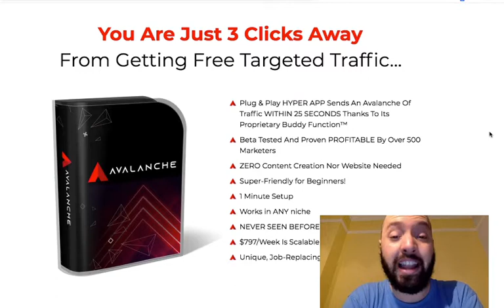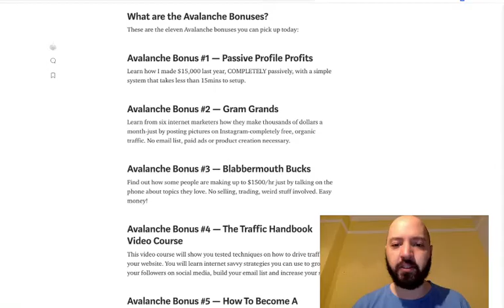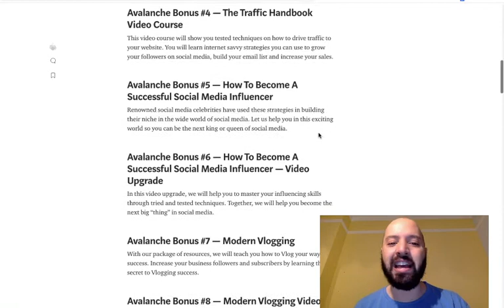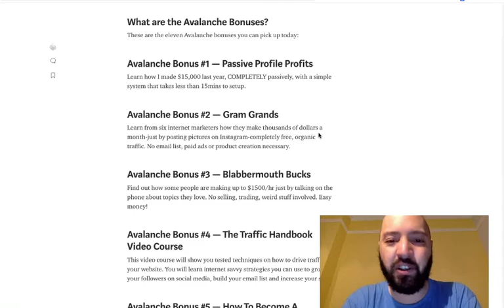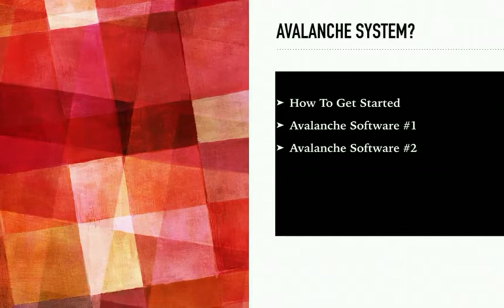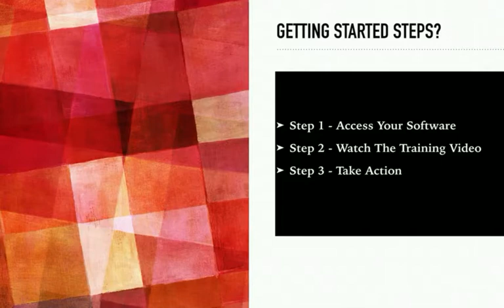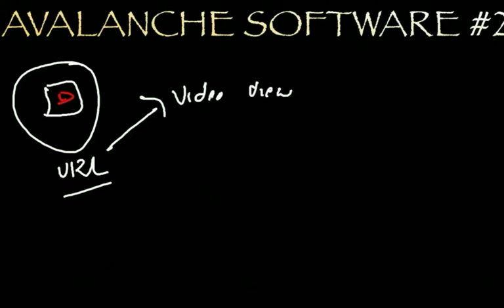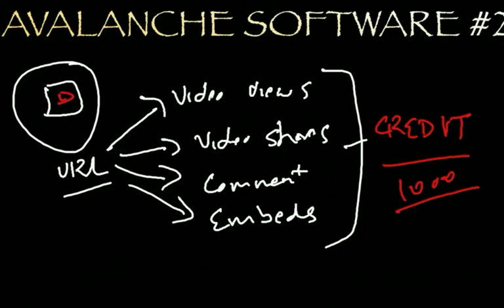Avalanche Review and Bonuses (ELEVEN Avalanche Bonuses)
What is Avalanche?

AVALANCHE is the world’s only BUDDY SYSTEM Income Software.

It’s a 2-part software:
Software 1 finds its users rank-friendly keywords on YouTube that it couples with already-made videos and uploads.

Software 2 is where it gets interesting: Each person who buys the FE receives free Traffic Tokens with their purchase. When they (instantly) activate these tokens, our 500 people strong  IN-HOUSE traffic exchange immediately starts hammering their freshly uploaded videos with engagement. This causes their videos to rank VERY quickly, driving steady daily traffic to their monetized videos. In addition to being noob-friendly it also works great for content creators competing for ranking.

What are Jonny’s Avalanche Bonuses?

These are the eleven Avalanche bonuses you can pick up today:

Avalanche Bonus #1 — Passive Profile Profits
Learn how I made $15,000 last year, COMPLETELY passively, with a simple system that takes less than 15mins to setup.

Avalanche Bonus #2 — Gram Grands
Learn from six internet marketers how they make thousands of dollars a month-just by posting pictures on Instagram-completely free, organic traffic. No email list, paid ads or product creation necessary.

Avalanche Bonus #3 — Blabbermouth Bucks
Find out how some people are making up to $1500/hr just by talking on the phone about topics they love. No selling, trading, weird stuff involved. Easy money!

Avalanche Bonus #4 — The Traffic Handbook Video Course
This video course will show you tested techniques on how to drive traffic to your website. You will learn internet savvy strategies you can use to grow your followers on social media, build your email list and increase your sales.

Avalanche Bonus #5 — How To Become A Successful Social Media Influencer
Renowned social media celebrities have used these strategies in building their niche in the wide world of social media. Let us help you in this exciting world so you can be the next king or queen of social media.

Avalanche Bonus #6 — How To Become A Successful Social Media Influencer — Video Upgrade
In this video upgrade, we will help you to master your influencing skills through tried and tested techniques. Together, we will help you become the next big “thing” in social media.

Avalanche Bonus #7 — Modern Vlogging
With our package of resources, we will teach you how to Vlog your way to success. Increase your business followers and subscribers by learning the secret to Vlogging success.

Avalanche Bonus #8 — Modern Vlogging Video Upgrade
With this video upgrade, we take Vlogging learning to the next level. We will teach you in clear video instructions how to make Vlogging your tool for Internet success.

Avalanche Bonus #9 — Freedom Online Business Video Upgrade
Our video instructions will guide and teach you in a clear and practical way how to start and run your business online. With these internet-tested techniques we will help you attain freedom and success in the online business world.

Avalanche Bonus #10 — Video Blogging Profits
Create your first simple video blog and generate profit from it. We will teach you how to make viral videos and become the next video superstar.

Avalanche Bonus #11 — Video Blogging Your Way To Millions
With proper guidance and techniques you can attain millions by joining and leading in the world of video blogging. We will teach how to make your video blogs cash generators.